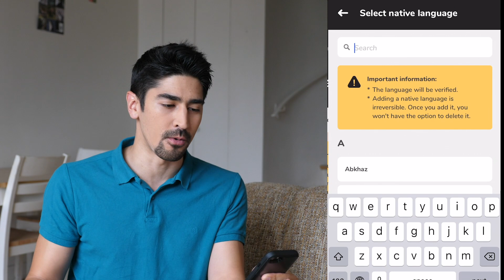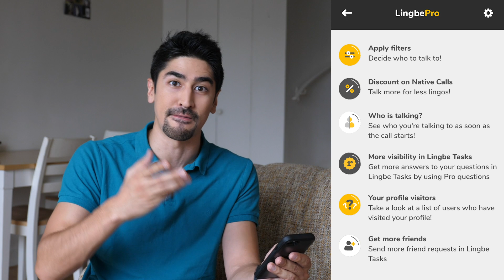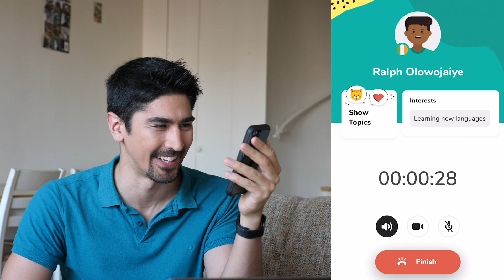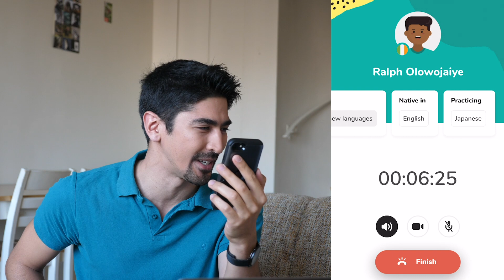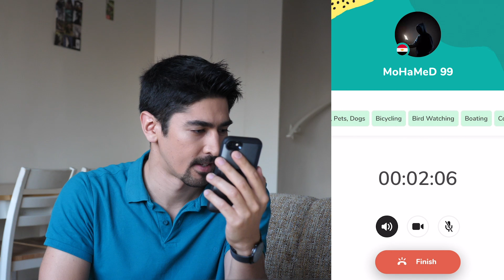Lingbe Review: Start Calling Native Speakers Right Now!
★ Use the promotional code "BONG" to get up to 3 hours of free conversation practice!
*Offer available only for new users

Lingbe is a smartphone app that allows you to call native speakers or anyone from the community who wants to practice the same languages. As you can see in the video, it's efficient, convenient and affordable. So reach your language learning goals anywhere, at anytime!

[00:00] - Introduction
[00:20] - Presenting the app
[01:13] - Practicing Spanish
[03:16] - Practicing Japanese
[05:55] - Speaking French
[06:33] - Conclusion